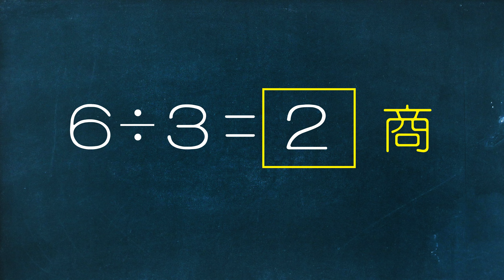[名詞小影片]商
什麼是商呢?
記得開啟字幕唷！有任何問題歡迎留言唷！